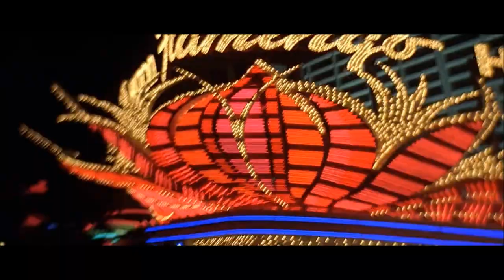Jefferson Airplane "White Rabbit" - Fear & Loathing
It's not stealing. it's free advertising...